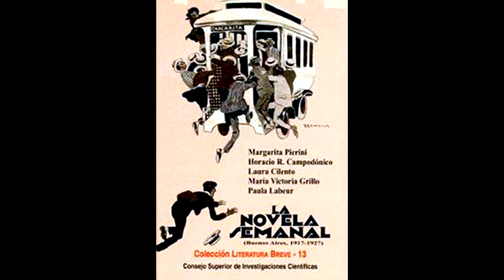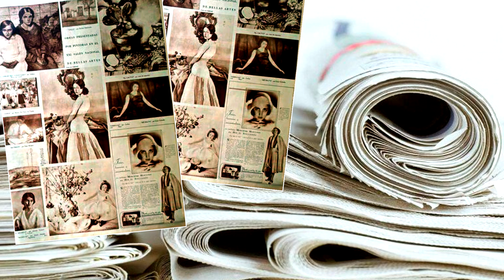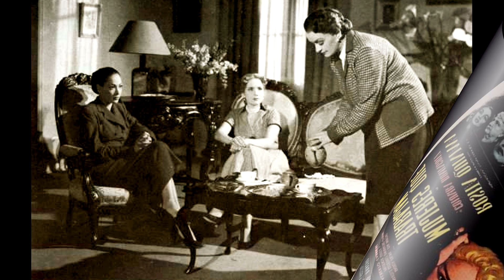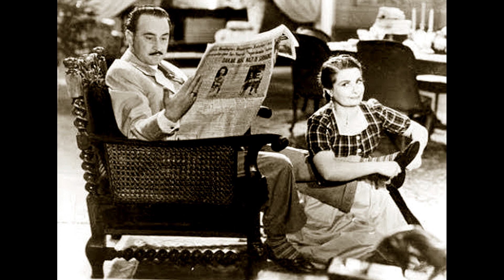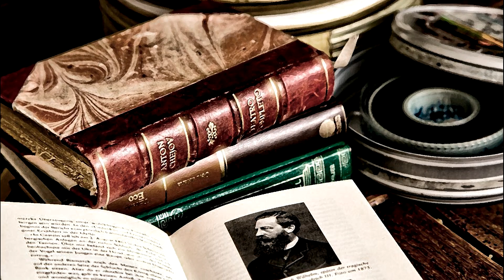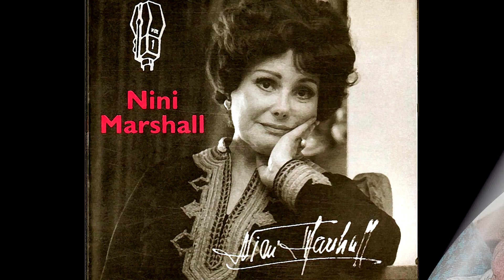Niní Marshall, la reina de la comedia || Crónicas de Paco Macías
Niní Marshal vivió la mayor parte de su carrera en Argentinta, pero en México tuvimos la suerte de contar con su maravillosa presencia en la pantalla grande, haciendo mancuerna con actores de la talla de Tin Tan y Joaquin Pardavé. Aunque su carrera en México fue fugaz, hoy tenemos el agrado de recordarla y rendir homenaje a tan genial actriz cómica.